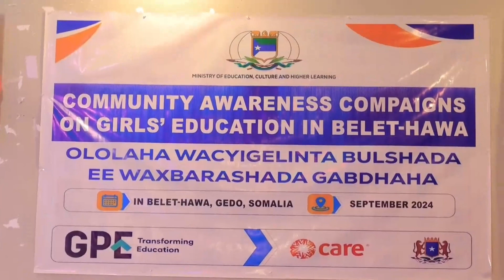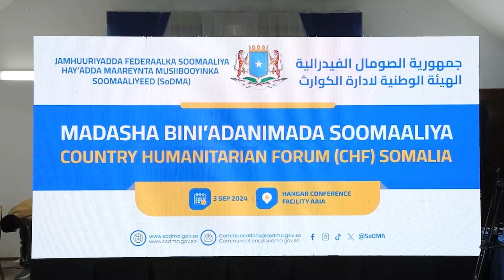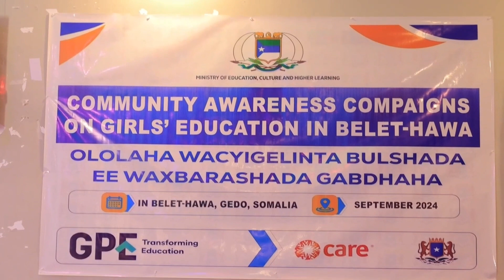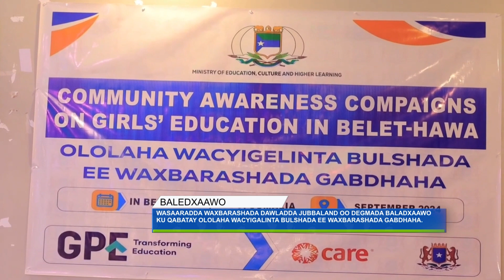Warka Fiidnimo ee Jubbaland TV 03-09-2024